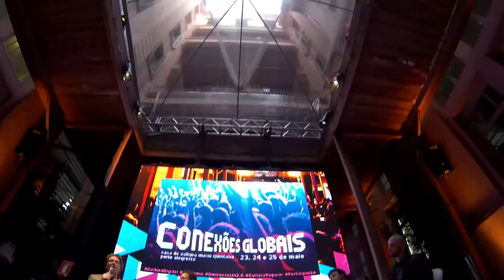Islandês fala sobre democracia no Conexões Globais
Membro do conselho que elaborou Constituição colaborativa da Islândia, Eiríkur Bergmann fala sobre o Conexões Globais e diz que há "algo especial" em Porto Alegre e no RS na forma como se pensam novas formas de democracia utilizando a tecnologia.